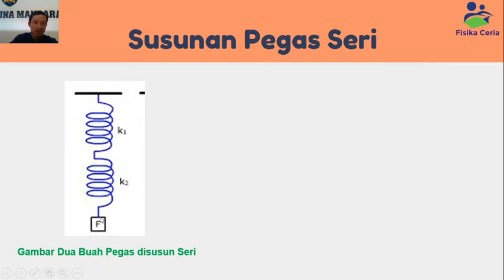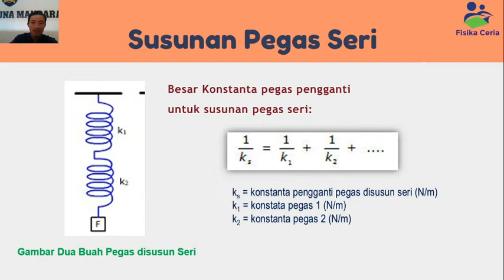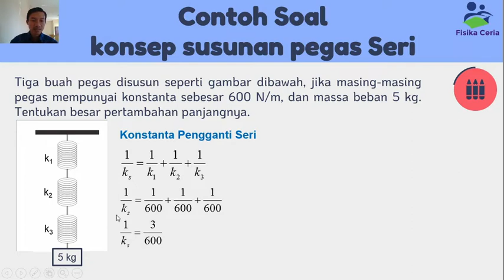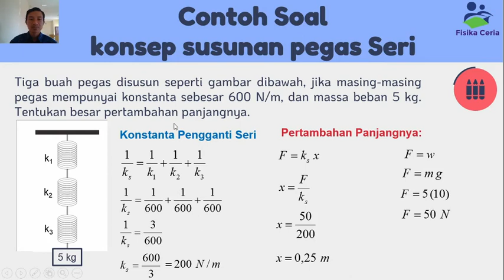Konsep Susunan Pegas Seri dan Pembahasan Contoh Soal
Fisika Kelas XI: Dalam video mengajar ini menjelaskan mengenai Konsep Susunan Pegas Seri dan Pembahasan Contoh Soal